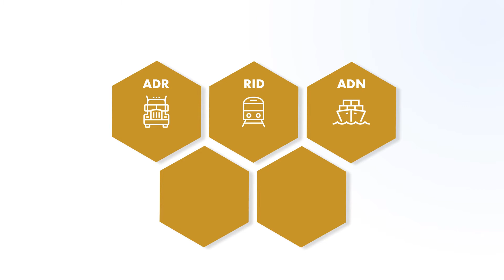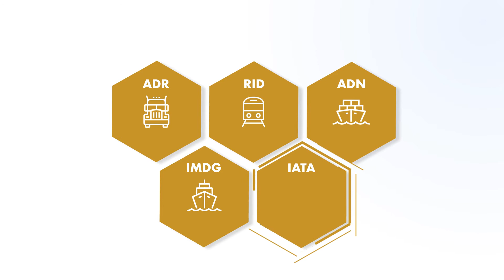Transport de Marchandises Dangereuses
[ Formation ADR 1.3 ] DEKRA accompagne l'ensemble de votre personnel impliqué dans des opérations d'expédition, d'emballage, de chargement et de déchargement ou de transport de marchandises et de matières dangereuses sur la route